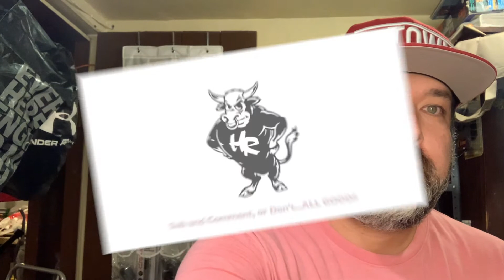Reseller Buys Vintage Hat Collection off Facebook Marketplace for Ebay - My Top Ten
This is my first time uploading to the newly dedicated Hoosier Resell channel. Hope you like it! Doing it because of fun and money, let's see where it goes...

My favorite gifts were a new Yeti coffee cup with Hoosier Resell engraved on the side and a ring lite which I used for this video!